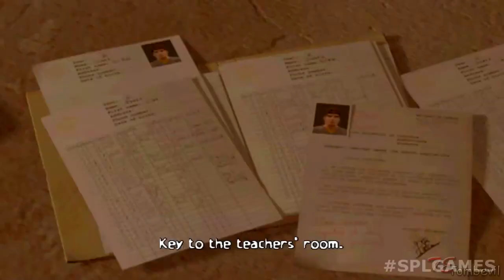5 JOGOS QUE VOCÊ NÃO DEVE JOGAR SOZINHO !! (MEDO)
Quer continuar dormindo de boas ? Então não jogue esses jogos   sozinho !